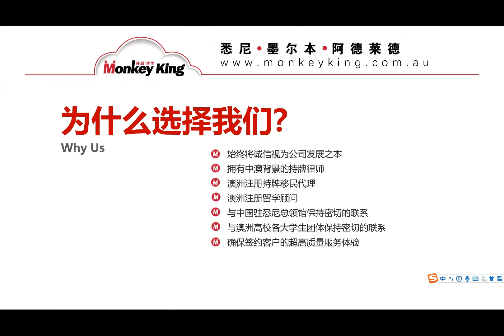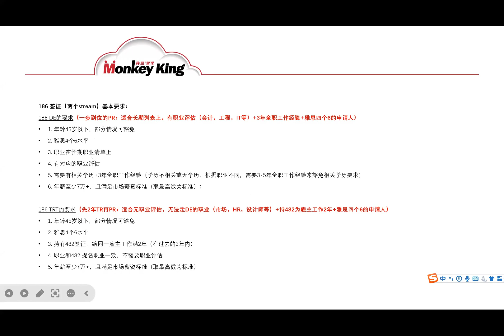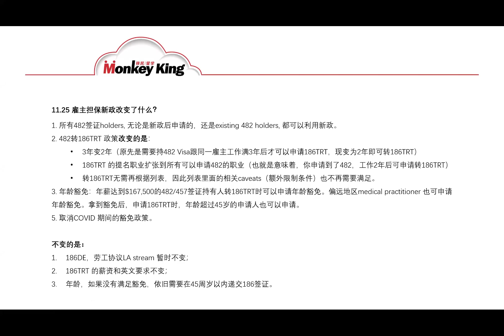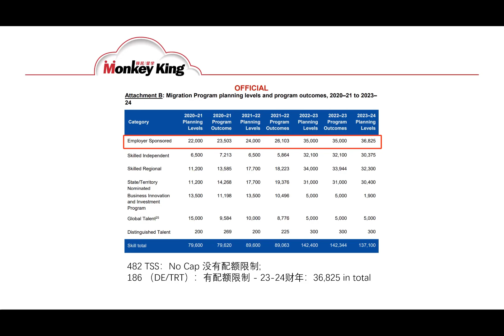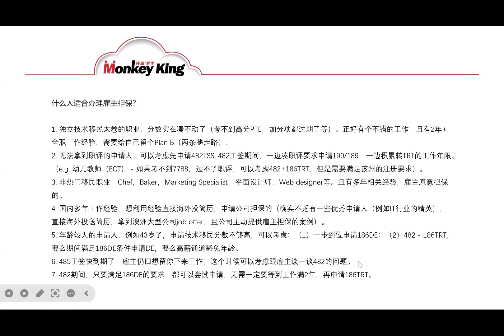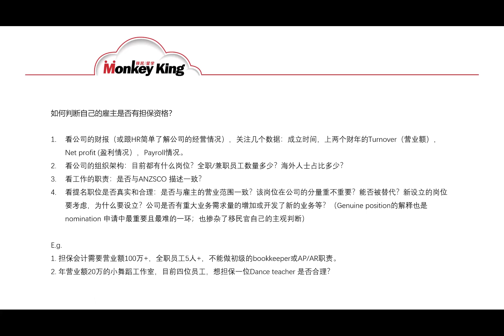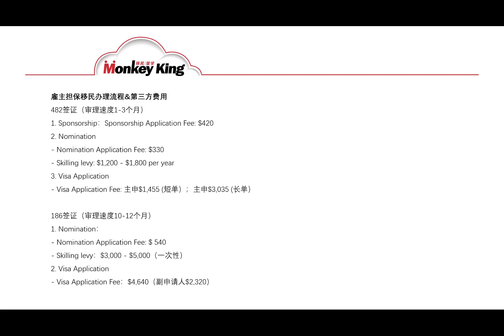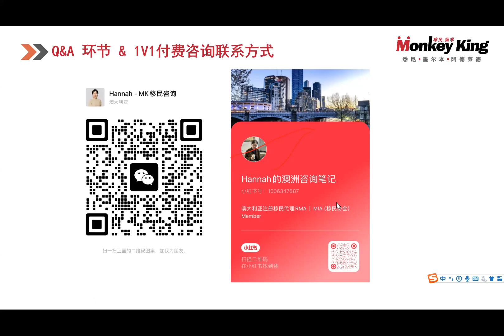雇主担保专题讲座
由持牌移民代理Hannah老师给大家带来的雇主担保最新政策的解读和新政之下该如何规划？同时，分享482/482转186TRT的基本申请要求、注意事项以及材料的准备